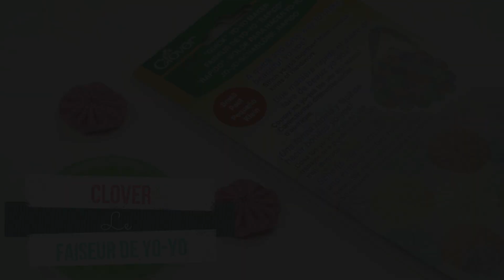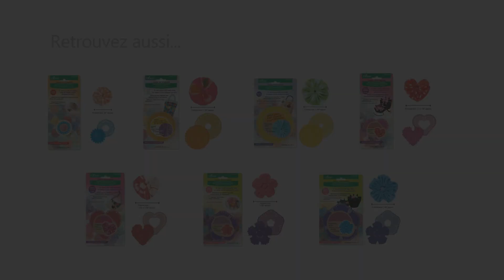Faire un Yo-Yo en tissu avec le faiseur de Yo-Yo Clover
Le Yo-Yo maker de Clover ou faiseur de Yo-Yo en français est l'accessoire indispensable pour réaliser facilement et rapidement de magnifiques Yo-Yo en tissu.

Dans cette vidéo découvrez étape par étape comment utiliser cet accessoire si pratique.

Si vous avez des questions, n’hésitez pas à les poser dans la partie « commentaires » en dessous de cette vidéo.

Bonne réalisation :-)

Sabine, Anne et Mélanie